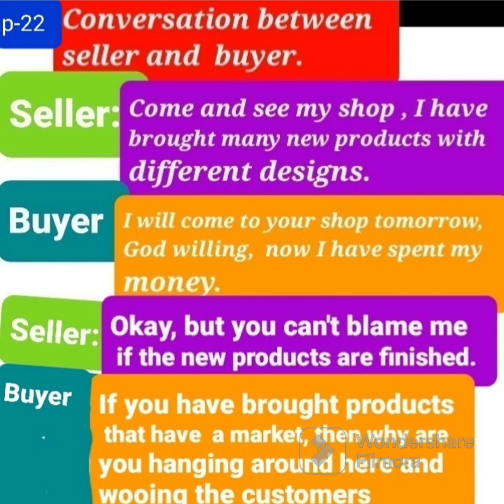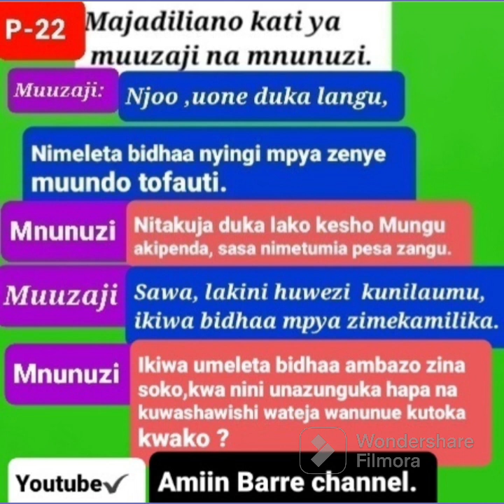Part-22.@Majadiliano kati ya muuzaji na mnunuzi. share comment.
@Part- 22. Conversation between seller and buyer.

Seller: come and see my shop, I have brought many new products with different designs.

buyer: I will come to your store tomorrow God willing, now I have spent my money.

Saller: Okay, but you can't blame me if the new products are finished.

Saller: If you have brought products that have a market, why are you going around here and convincing customers to buy from you.

@mazungumzo kati ya muuzaji na mnunuzi.

Muuzaji: njoo uone duka langu, nimeleta bidhaa nyingi mpya zenye muundo tofauti.

mnunuzi: Nitakuja dukani kwako kesho Mungu akipenda, sasa nimetumia pesa yangu.

Muuzaji: Sawa, lakini huwezi kunilaumu ikiwa bidhaa mpya zimekamilika.

Muuzaji: Ikiwa umeleta bidhaa ambazo zina soko, kwa nini unazunguka hapa na kuwashawishi wateja wanunue kutoka kwako.